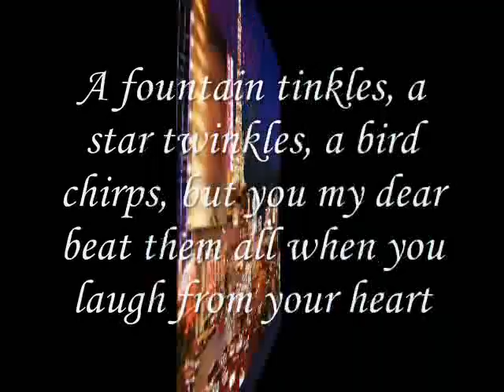Miftachul Wachyudi (Yudee)-A fountain tinkles, a star twinkles,-.Miftachul Wachyudi (Yudee)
do.
do so
Money is an excellent servant, but the host
very bad.